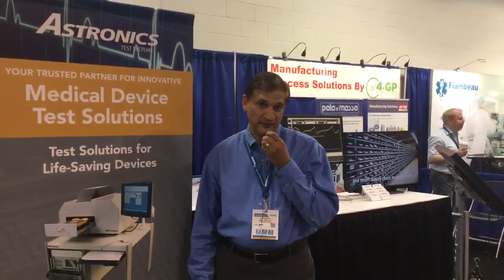Medical Device Testing from Astronics Test Systems